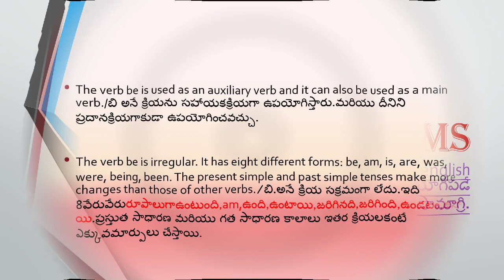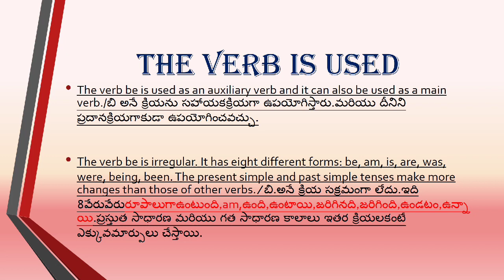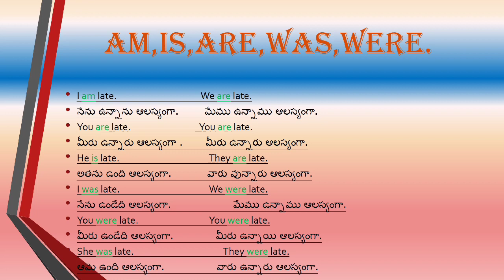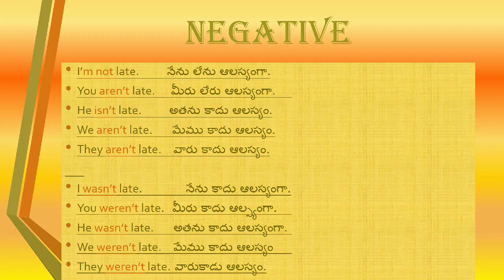Be forms...... very good and best study material...